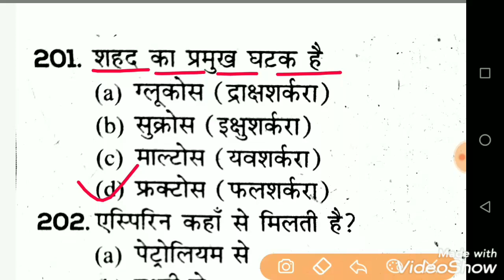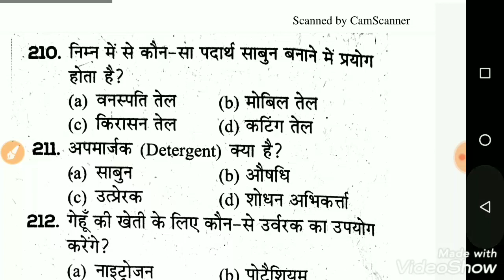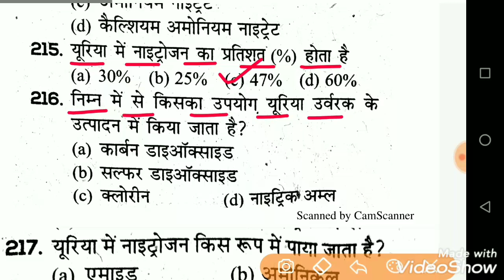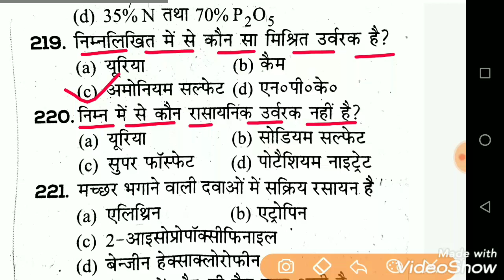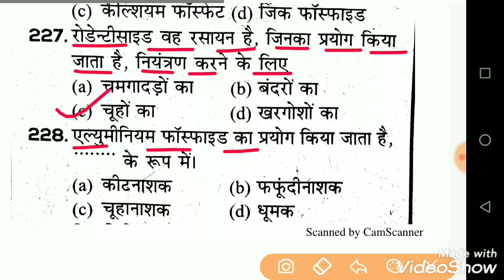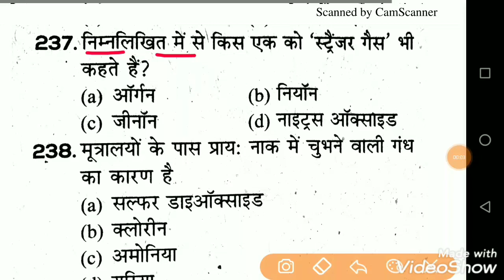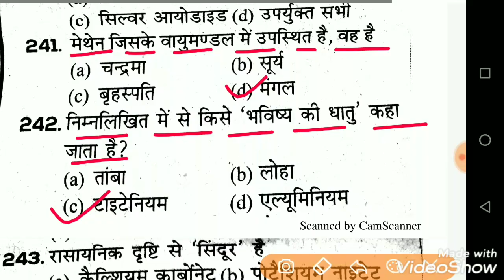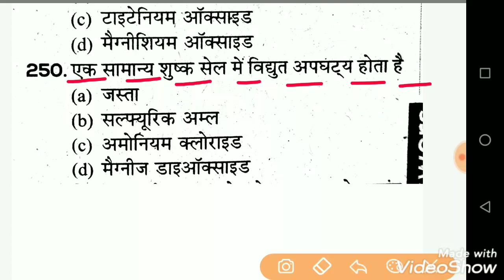Science Gk Night Test-01, RO-ARO, Delhi Police Constable, bihar Si, Rajasthan police, NTPC Exams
Science Gk Gs Night Test.